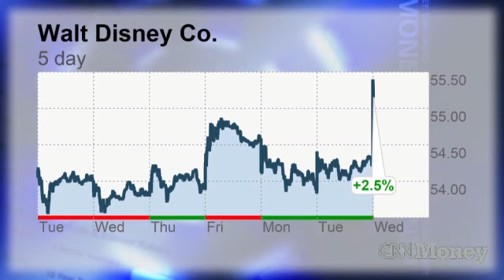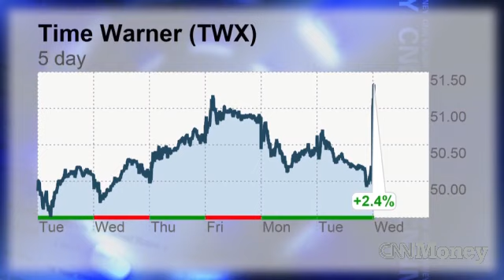The Disney empire strikes back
In addition to more details about new Star Wars movies, Disney reported strong sales and earnings. Other media firms are doing well too.